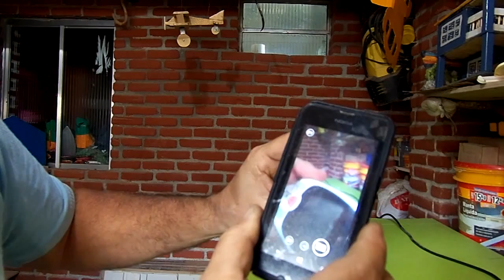O CONTROLE REMOTO NÃO FUNCIONA TESTE VOCÊ MESMO!!!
ESSA É UMA DICA SIMPLES,POIS MUITAS DAS VEZES O USUÁRIO CHAMA UM TÉCNICO SEM NECESSIDADE.